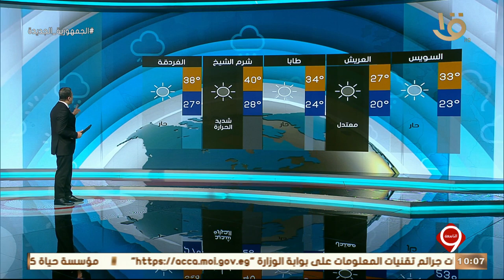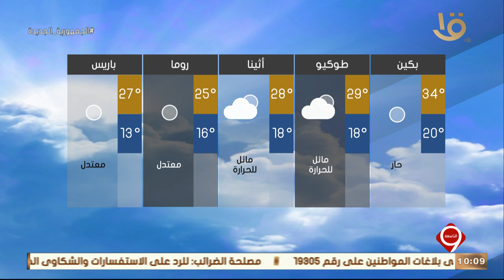نشرة التاسعة | بيان بدرجات الحرارة المتوقعة غدا